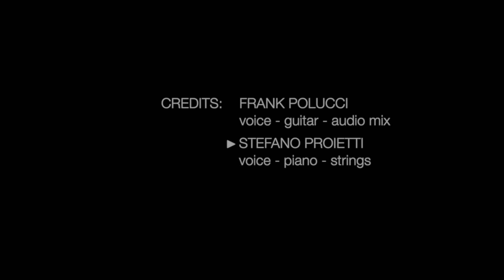RY X - Howling - Cover by Frank Polucci ft Stefano Proietti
Un brano meraviglioso di RY X rivisitato da me e il mio grande amico
Stefano Proietti.

Credits :
Frank Polucci - Voce, chitarra  e mix audio
Stefano Proietti - Voce, Piano e programmazione archi
Frank Polucci e Sara Ruggeri - Montaggio video con Finalcut